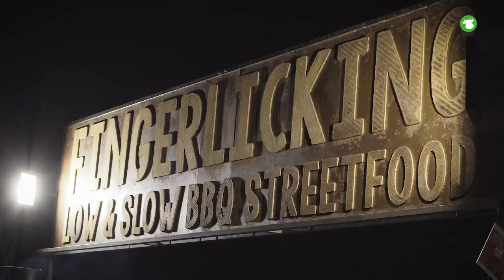Cowi GELATO KICK-OFF 2020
Aftermovie van de gelato kick-off op 11 februari 2020. A night highly dedicated to your gelato!